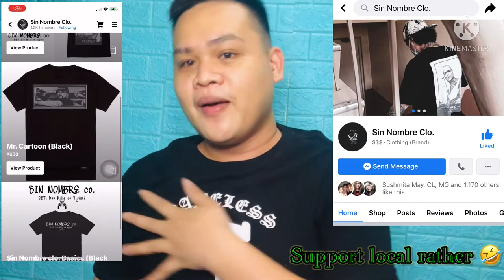LIYAL’AN VITAMIN B5 SERUM REVIEW! VLOG #42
LIYAL'AN Vitamin B5 serum contains Vitamin B5, a potent moisturizer, anti- inflammatory, and excellent wound healing ingredient,Also contains hyaluronic acid, which makes this formula an excellent and much needed moisturizer for your skin.